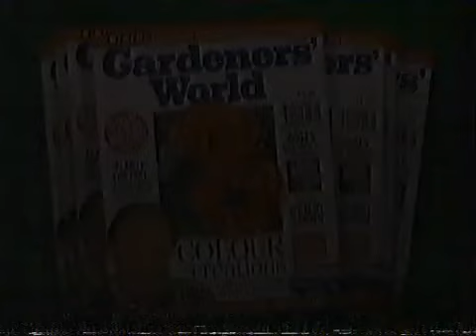BBC2 Junction 1991 (5)